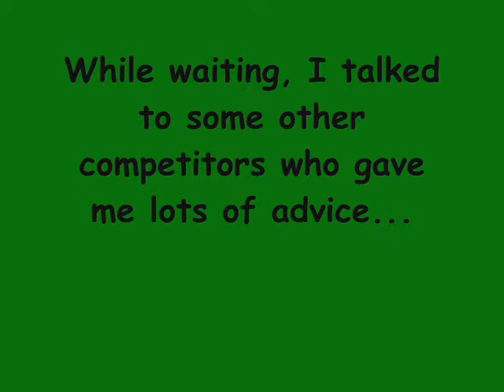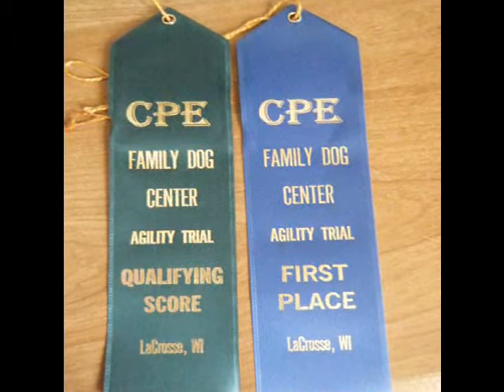OUR FIRST TRIAL!!!!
Well, this was our weekend!!!